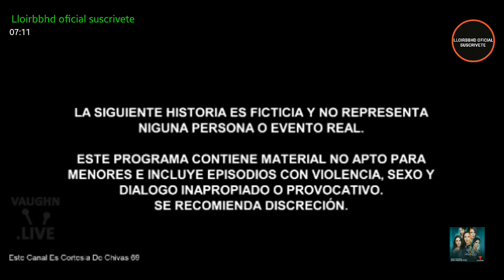SIN SENOS SI HAY PARAÍSO 3 AVANCE EXCLUSIVO DEL CAPITULO 20 LA DIABLA ESCAPA DE PRISIÓN Y ESTE LUNES